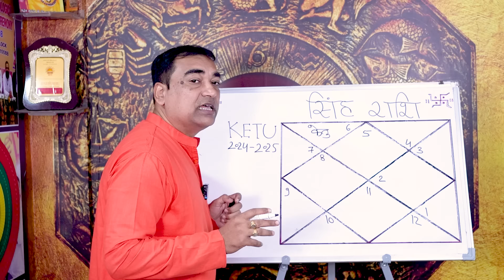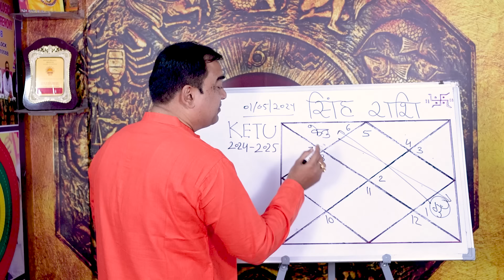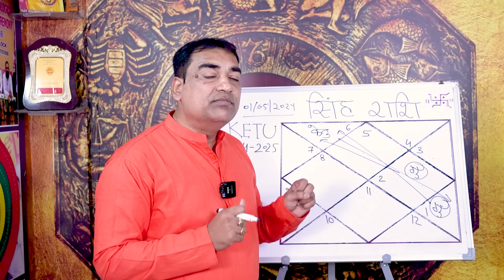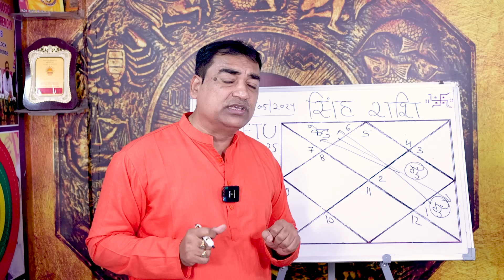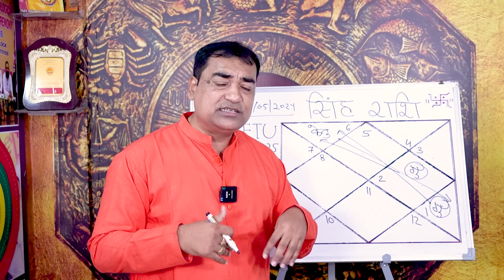केतु करे कमाल - सिंह (Sinh) Leo राशि जानिए मई 2025 तक आप पर क्या रहेगा केतु का प्रभाव।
इस वीडियो में केतु ग्रह से होने वाले लाभदायक परिणाम को जानने वाले हैं। वर्तमान 2024 से लेकर मई 2025 तक केतु कन्या में विराजमान रहेंगे। केतु एक बहुत ही प्रभावशाली एवं रहस्यमई ग्रह माना जाता है इसका प्रभाव जीवन में बहुत से क्षेत्र में देखने  को मिलता है केतु जड़ है, और हमें सफलता के लिए इस जड़ पर कार्य करना होगा जो कि आप इस वीडियो में जान पाएंगे। अतः इस वीडियो को पूरा जरूर देखें कृपया स्किप ना करें।
Dr. Krishna Kant Chaturvedi
Professional Consultation: